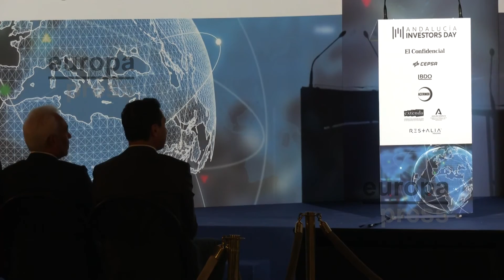Moreno anuncia un "plan SOS" para afrontar la sequía con 4.000 millones de inversión hasta 2027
La reserva de agua de los embalses en Andalucía se sitúa en el 21,9%, casi 7 puntos menos si se compara con el año anterior. Para frenar tanto esta circunstancia como el resto de los problemas derivados de la sequía, el presidente de la Junta, Juanma Moreno, ha anunciado en la clausura de la jornada Andalucía Investors Day que organiza el diario digital El Confidencial que su Gobierno pondrá en marcha el Plan SOS (de soluciones y obras frente a la sequía).
Este plan frente a la sequía redobla la apuesta por buscar soluciones a este problema de forma estructural hasta 2027. Por otro lado, el presidente de la Junta ha seguido dando detalles sobre el Presupuesto como herramienta para superar la crisis económica.
Para finalizar, Moreno ha asegurado que "la voz de Andalucía va a estar muy presente en todos los foros y ámbitos de debate y de propuestas para que esa mirada necesaria desde el Sur de España" se incorpore en todos los escenarios.